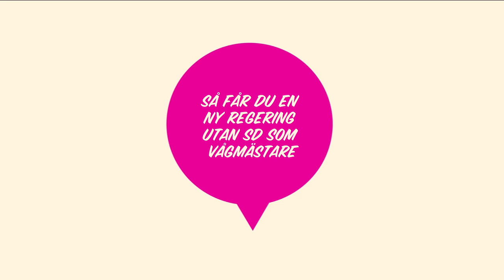Rösta in F! för regeringsskifte!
SÅ FÅR DU EN NY REGERING UTAN SD SOM VÅGMÄSTARE
Bara två veckor kvar - nu räknas varje röst! Nu växlar vi upp! Vi är många och ett rekordhögt antal människor har inte bestämt sig ännu! Sätt upp en affisch, dela en post på internet, diskutera!  GÅ OCH RÖSTA  Fler exempel på aktivism finns på ww.taplats.nu

Feministiskt initiativ utmanar den nationella självbilden av Sverige som ett jämställt och öppet land som respekterar mänskliga rättigheter. Samma bild som också säger att den som är svensk är jämställd, öppen och tolerant.